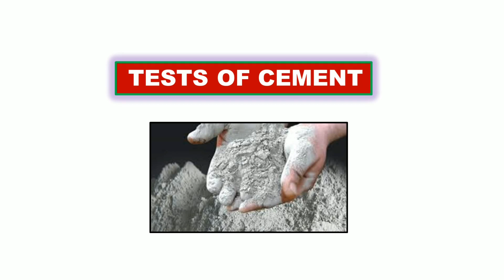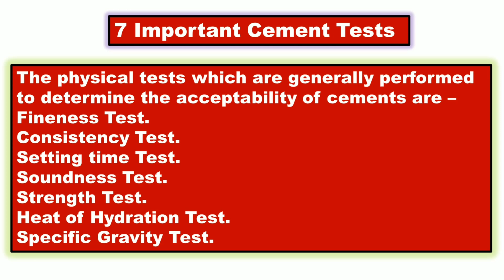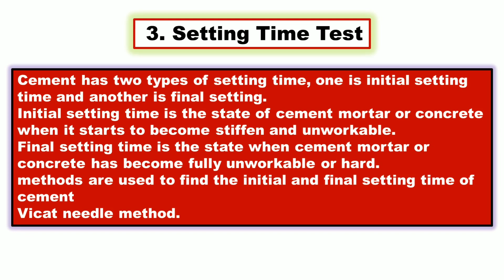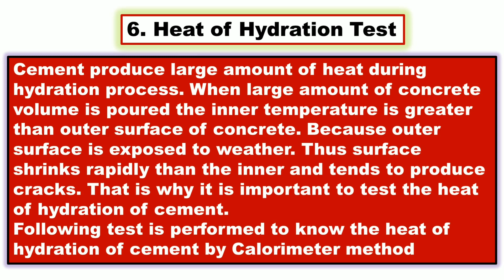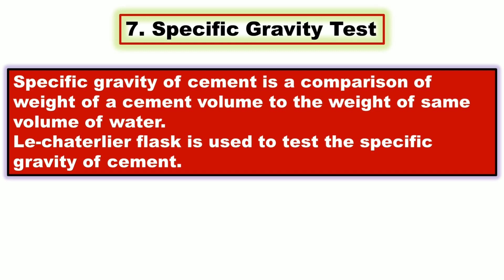7 most Important Tests of Cement in Hindi full details.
दोस्तो आज की इस Vedio में हम बात करेंगे Differnt types के Cement Test के बारे में,जो हर Cuvil Engineer को जरूर पता होने चाहिए,तो जानने के लिए मेरे साथ अंत तक इस vedio में बने रहे।
मेंरा नाम विशाल है और मेरे इस यूट्यूब चैनल में आप सभी का बहुत बहुत स्वागत है
 दोस्तों मेरे इस चैनल में आपको वही सीखने को मिलेगा जो आप चाहते है
बस आपको एक कमेंट करके अपना टॉपिक बताना है और यह आपको Daily Civil  इंजीनियरिंग और  Construction work से Related एक विडिओ देखने को मिलेगी, तो मेरे चैनल को आज ही सब्सक्राइब kar ले और Bell button को दबा ले /
ताकि आपको मेरी हर विडिओ की अपडेट मिलती रहे
मेरे सभी सोशल मीडिया लिंक डिस्क्रिप्शन में है आप मुझे सोशल मीडिया पर भी Follow kar सकते है
 विडिओ पसंद  aye तो Like or  शेयर करने न भूले
जय हिन्द
 जय भारत
 My Vedios
1).Types of bricks

2).15 Important Points For Supervision of Brick Masonary Works

3).8 Important Brick# Test/How to choose good quality Bricks in Hindi/English

4).How# to calcaulate required brick quantity for a brick wall in hindi/urdu

6).Factor Affecting on Brick Masonry in Hindi/English/Urdu.

7).Types Of Brick Bonds Most Used In Brick Masonry in Hindi/English/Urdu.

11).RED bricks Vs Fly ash Bricks

12). Difference between Lap Length and Development length in Hindi/English.

13). How to calculate floor tiles ( quantity and estimation) in Hindi/English.

14).Difference between one way slab and Two way slab

(Cement Series)

1).What is Cement and its manufacturing Process

2).Types of cement

3).How to calculate cement bags per cubic meter

4). Difference between OPC and PPC.

5).Difference between 43 grade cement and 53 grade cement

My engineering support
# types of cement test#